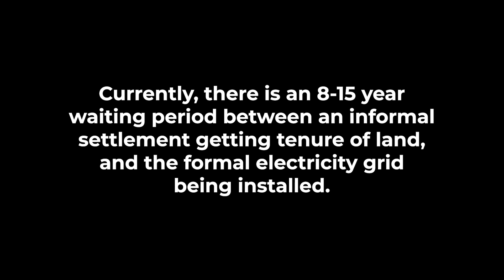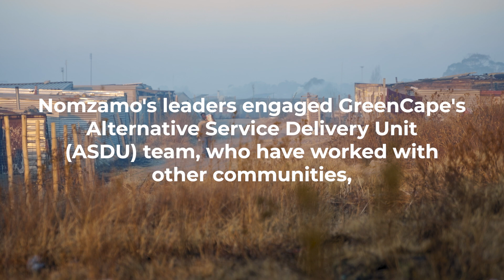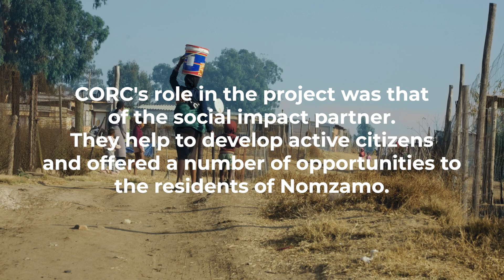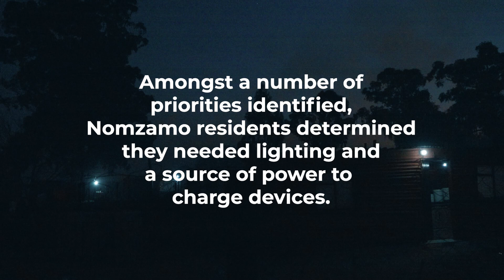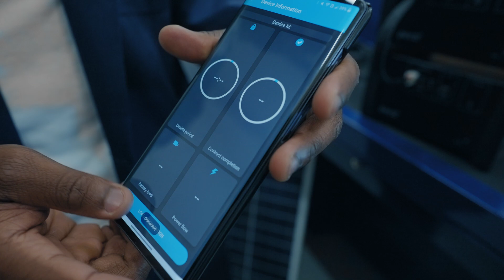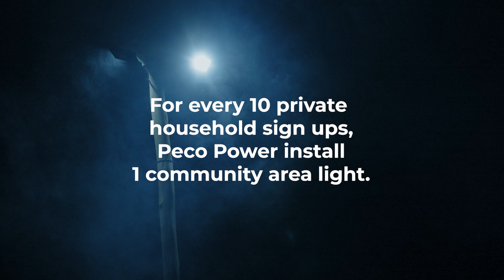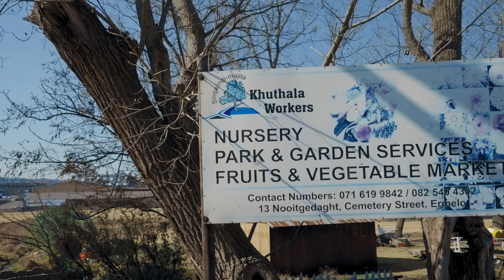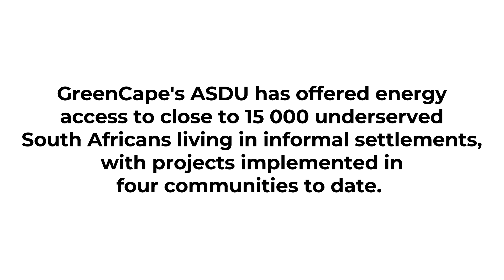Co-designed energy solutions for Nomzamo Agri Village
Bringing power to Nomzamo Agri Village, Ermelo, Mpumalanga.

The Nomzamo Agri Village leaders and GreenCape's Alternative Service Delivery Unit (ASDU), in partnership with the Royal Danish Embassy, the New Zealand High Commission, the French Embassy, CORC and Peco Power, have co-designed an innovative, affordable and replicable energy solution for the people of Nomzamo; enabling them to access power in their homes.